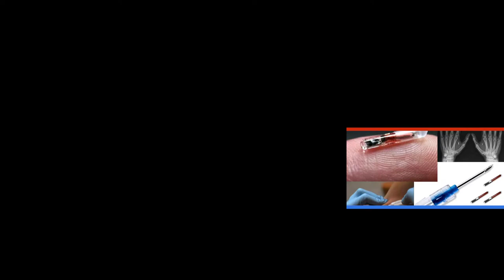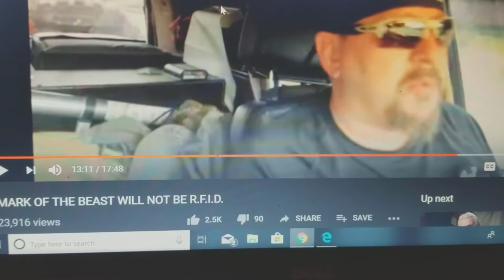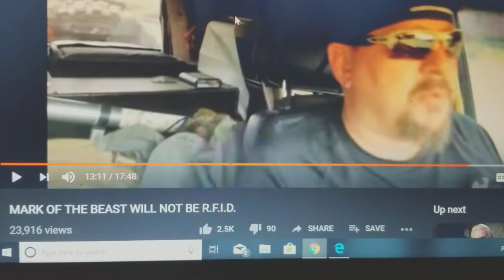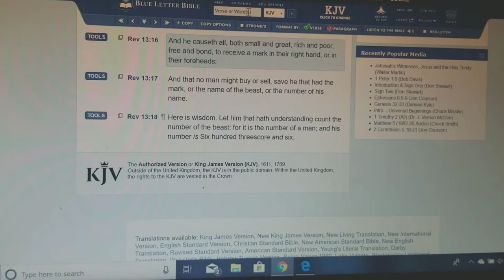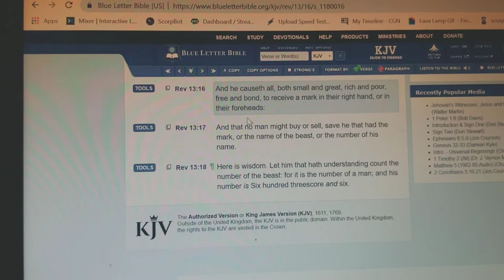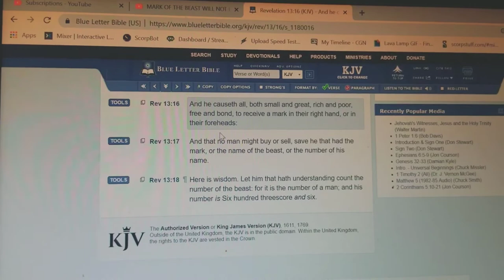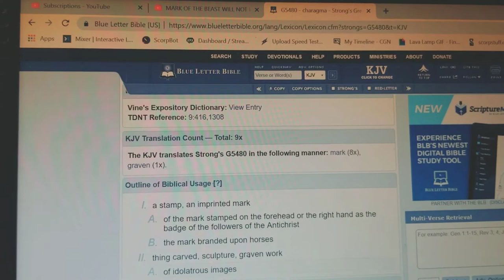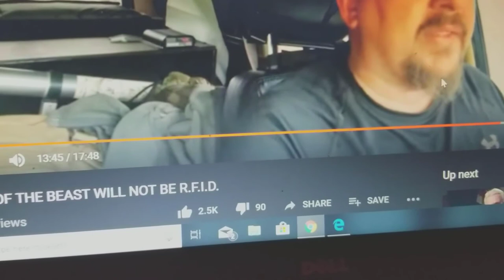RE: MARK OF THE BEAST WILL NOT BE R.F.I.D. ( RFB )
RE: MARK OF THE BEAST WILL NOT BE R.F.I.D.